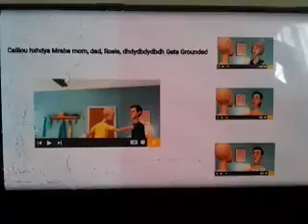Caillou gdvhv Mrabs mom, dad, Rosie, dhbdhdbfhd Gets Grounded